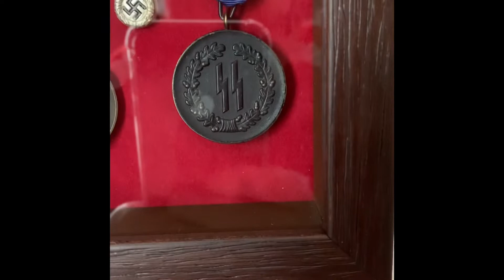WW2 GERMAN SS 4&8 YEAR SERVICE MEDALS IN A DISPLAY CASE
Hi collectors
If you like the cases they can be purchased
Please note i do NOT believe in any far right stuff
I’m just a collector of militaria third Reich
British & American military items from WW1&WW2
So hope you can understand it’s just collecting
Third Reich item’s that time should never be forgotten so this world doesn’t repeat the same thing Again… hope people understand
And happy hunting collectors

HAPPY HUNTING TO ALL COLLECTORS
REMEMBER THIS IS JUST A HISTORY HOBBIE
I DONT FOR ONE MINUTE CONDONE ANY POLITICAL OR FAR RIGHT VIEWS.
So please be advised if this video offends you please do not watch.